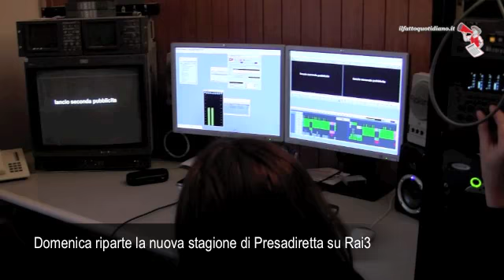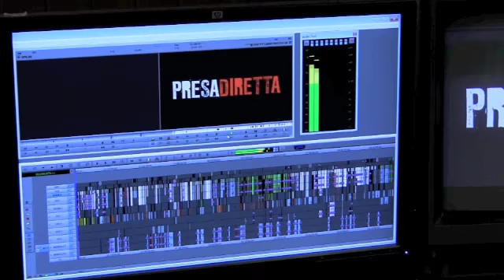Presadiretta, Iacona: "Racconteremo su Rai3 come i ladri hanno ucciso la politica" (03/01/2013)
Presadiretta, il programma curato e condotto da Riccardo Iacona, torna su Rai3. Domenica prossima, 6 gennaio alle 21,30, la prima puntata 'Ladri di partito' che affronta gli scandali nei finanziamenti pubblici e nelle spese dei gruppi regionali